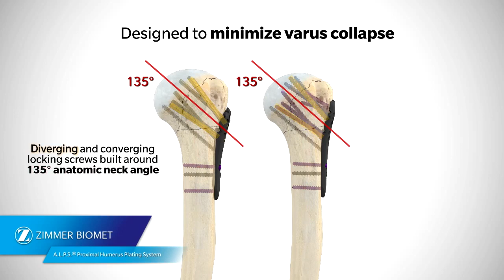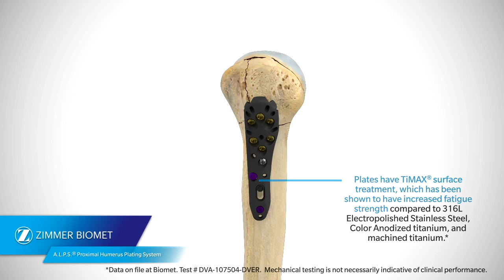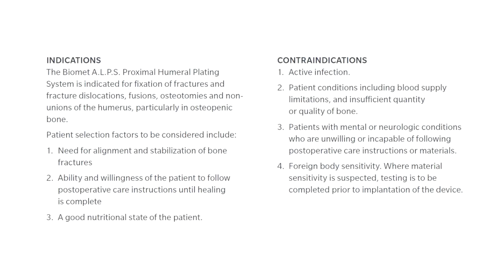Proximal humeral plate. ALPS ZimmerBiomet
Placa para fracturas de húmero proximal ALPS ZimmerBiomet